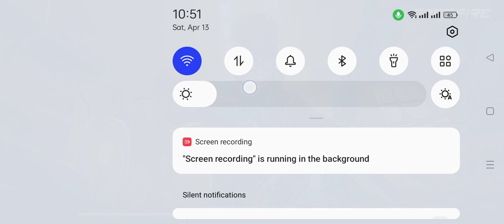April 13, 2024